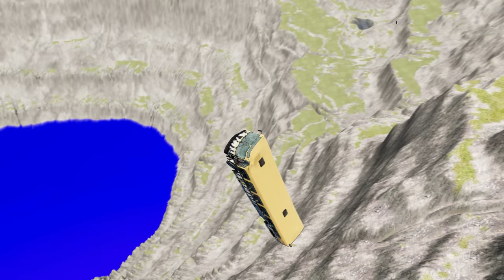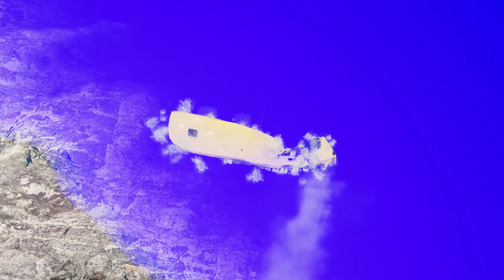Bus Jump and Crash in Leap of Death BeamNG.drive #820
Hey everyone! Did you know that there's a game called BeamNG.drive where you can simulate crazy stunts with buses? Well, the latest trend is the "Leap of Death" where players try to jump a bus over a huge gap and land safely on the other side. But of course, with great risks comes great consequences. Many players have failed and crashed their buses in spectacular fashion. It's definitely an adrenaline rush, but remember to always stay safe and not try this in real life!